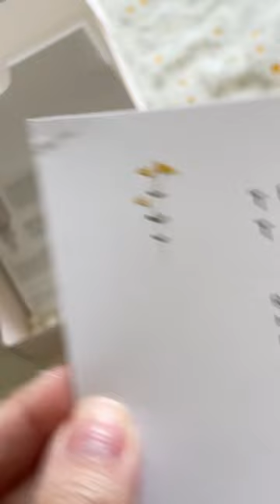The work of a bunny ✨ I have her to thank for this lol